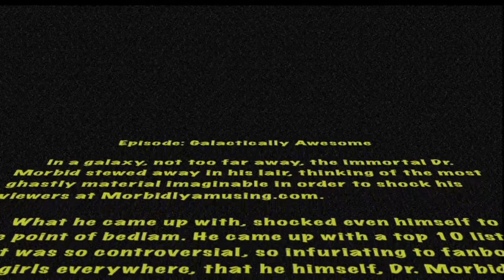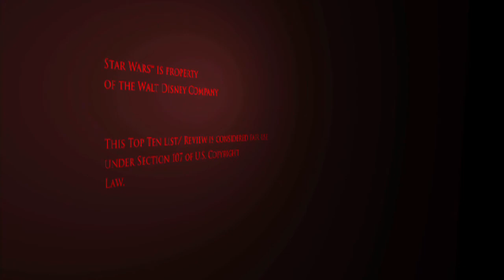Dr. Morbid's Top 10 Reasons Why the Star Wars Prequels Don't Suck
Dr Morbid lists his 10 reasons why the Star Wars prequels don't suck.

Edited by Mark Espinola.